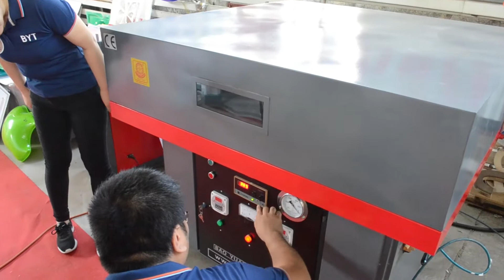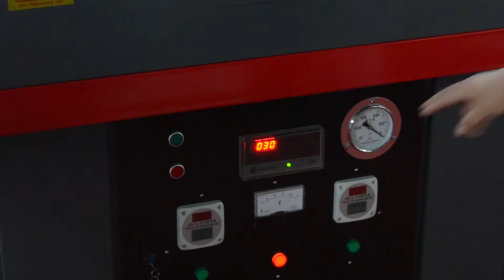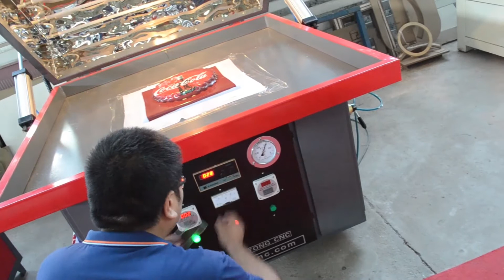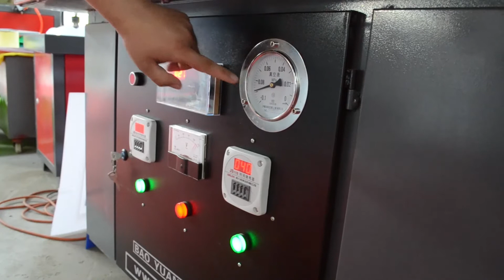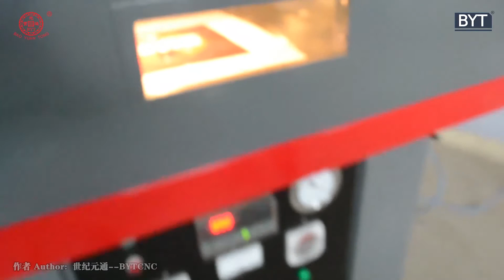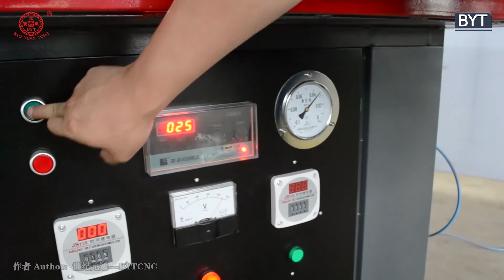Sign- BX 1400 single mould vacuum former BYT CNC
Model, BX1400
Working area(mm), 1320*1420
Total power(kw), 9
Max suction forming height(mm), 80
Voltage(V), AC 380V 50HZ 3P or 220V 50Hz 1P
Vacuum pump output, 1.1KW 8L/s (28.8m3/H)
Overall size (m)  L*W*H, 1.5*1.5*1.25
Weight (kgs), 350
Open style, Automatic open/ Manually open
Electrostatic spray painting case, Yes
One heating tubes area
Suction holes, one

Paul Wang
Sales Manager